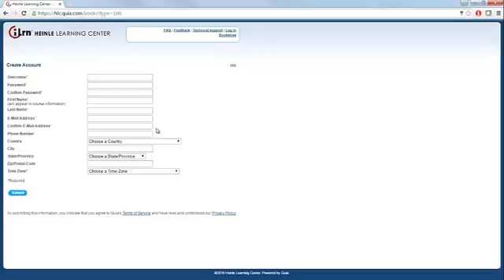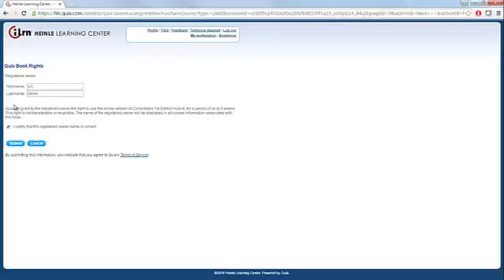iLrn Student Registration - With 3 Week Free Trial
This video walks through the student registration process including steps for starting a 3-week free trial period.